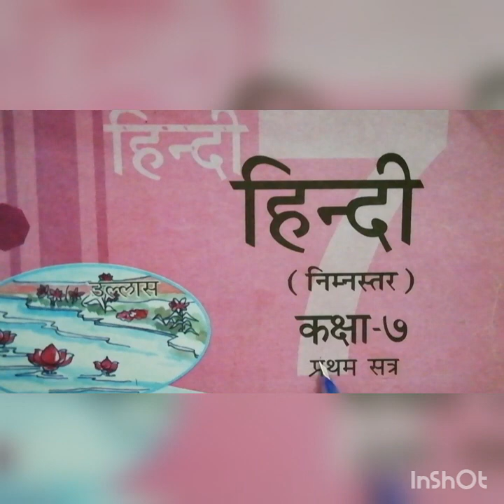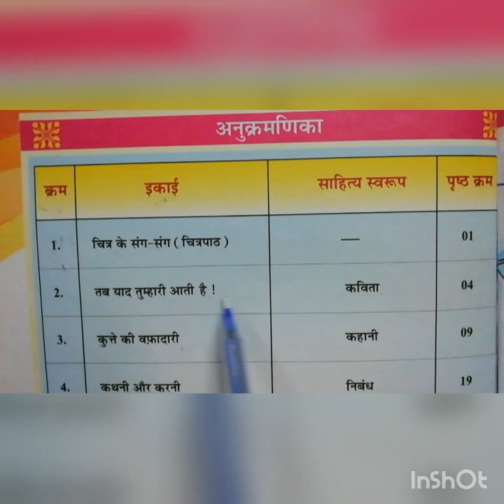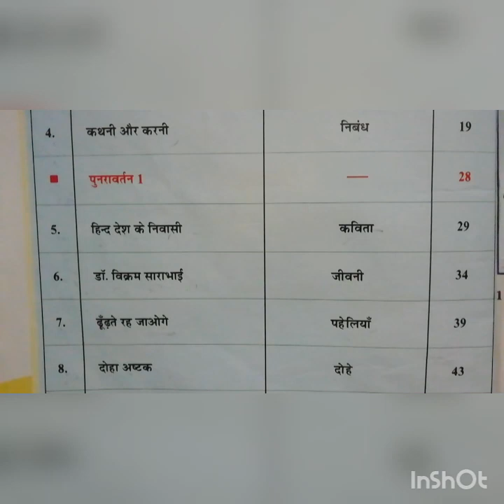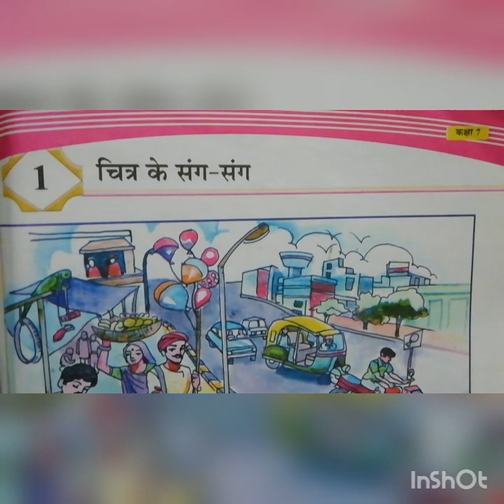कक्षा =7 विषय= हिन्दी इकाई= 1 चित्र के संग- संग